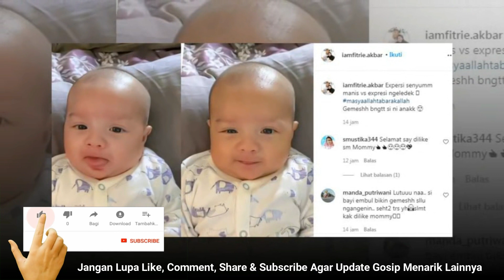SIANG SIANG PANAS GINI LIAT SENYUMAN BABY AIR JADI SEJUK HATI INI